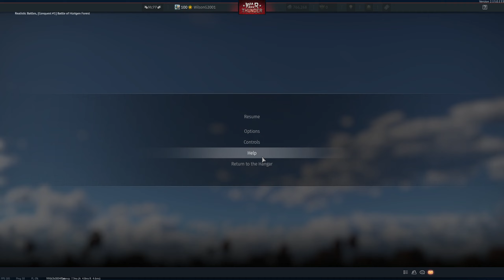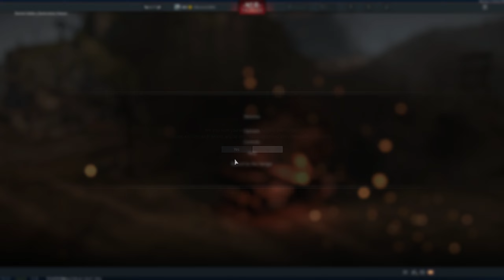War Thunder - German Tanks #5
Still grinding the German Tree